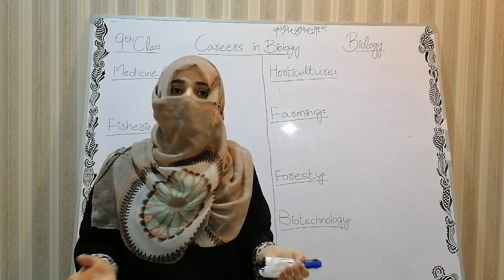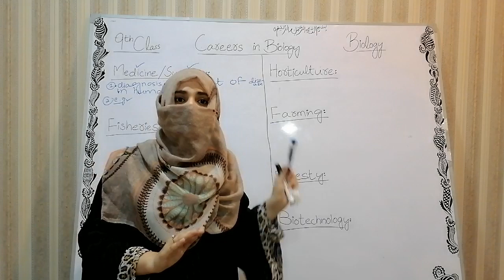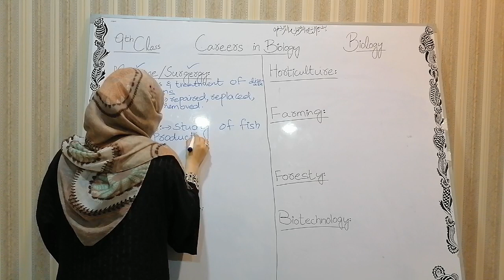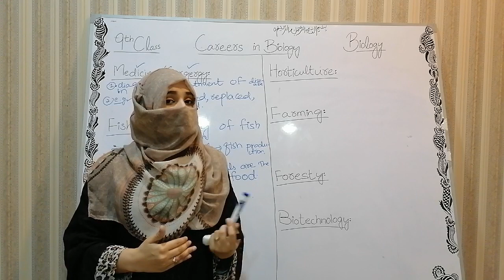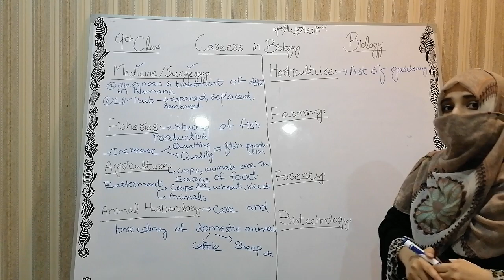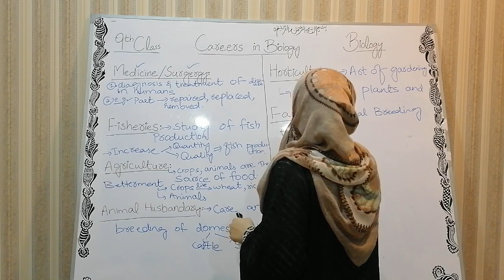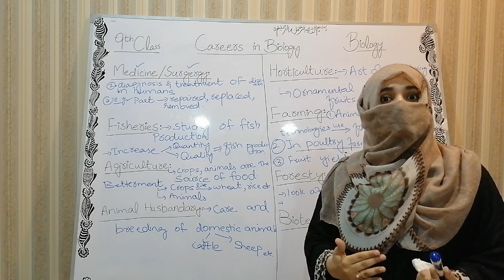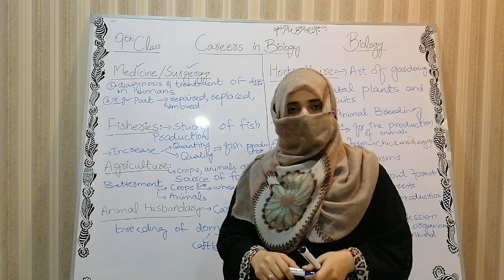Careers in Biology Class 9th Ch#1 Lec 4 Urdu/Hindi Amina Shamas Chohan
This video is about Careers in  Biology .